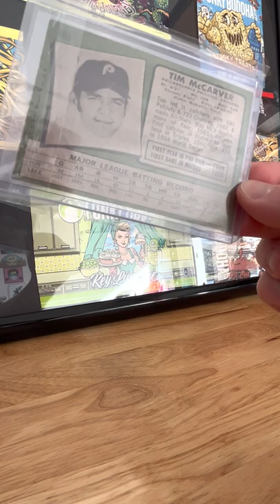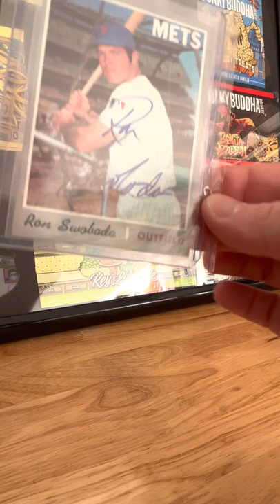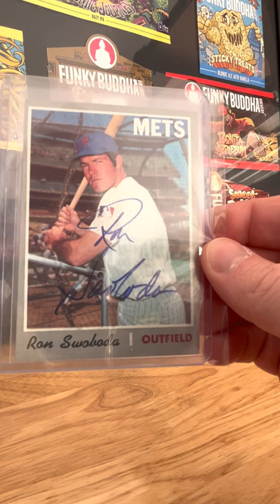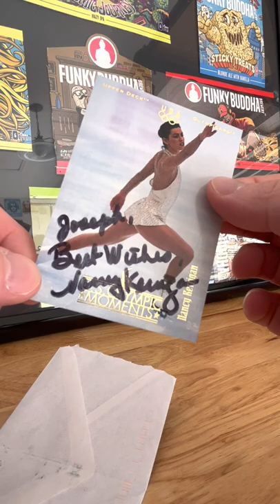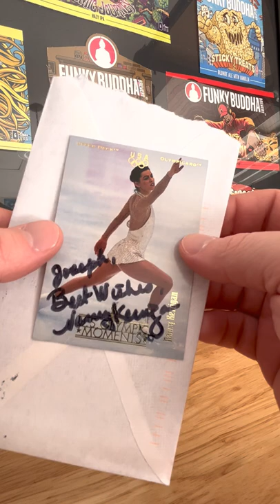The Budget Collector - TTM Through the Mail 🔥 Winter Olympics 🔥Figure Skating Rookie Autograph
This is how you add autographs to your collection for cheap!

Tim McCarver
Philadelphia Phillies
Ron Swoboda
1969 New York Mets
Nancy Kerrigan
Winter Olympics